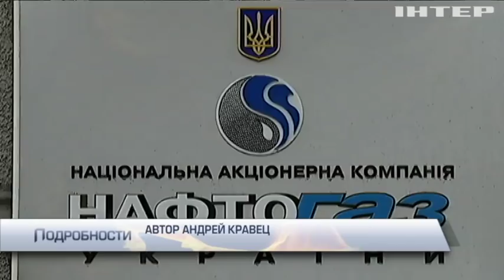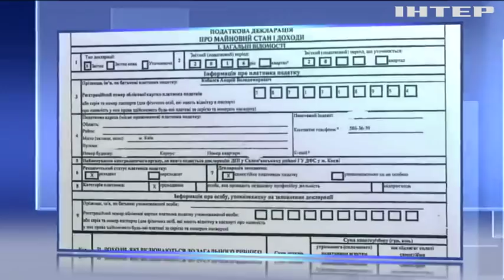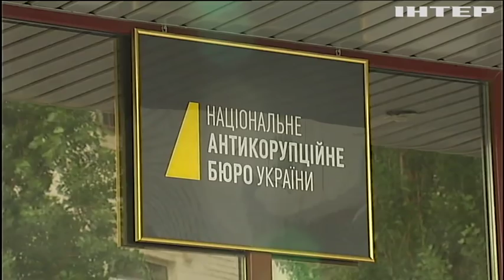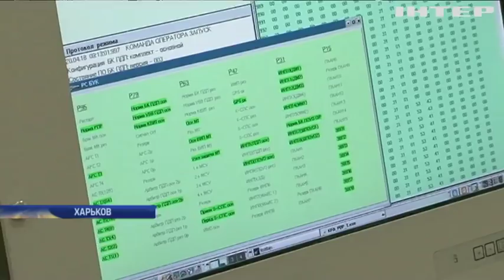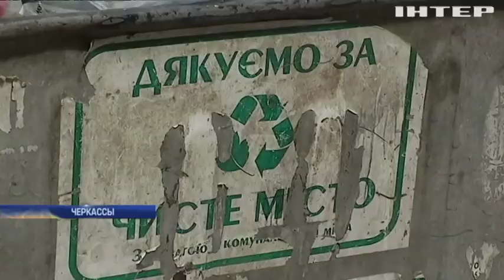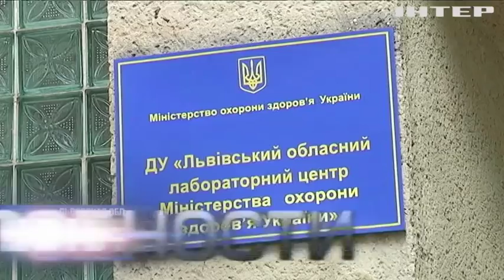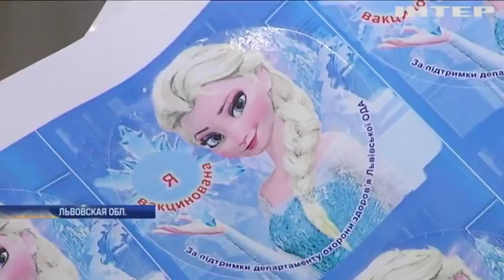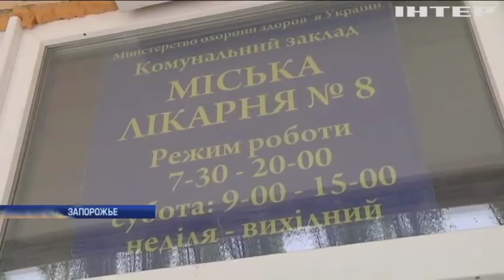Подробности, выпуск за 25 апреля 2018 года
Смотрите в этом выпуске:
Игры спецслужб. За что Детективы НАБУ задержали сотрудника СБУ?;
Тарифный бунт. В Днепре жители многоэтажек угрожают перекрыть центр города, чего требуют?;
Свели счеты в стиле 90-х. В Херсоне расстреляли известного бизнесмена, кого подозревают?;
Очень тепло, не очень эффективно. Макрону в Вашингтоне устроили небывалый прием, почему результатов - минимум?;
Виновен. В Дании осудили изобретателя за убийство журналистки, сколько дали?